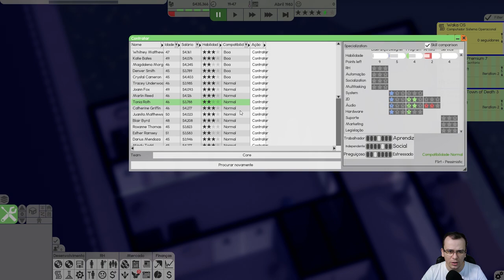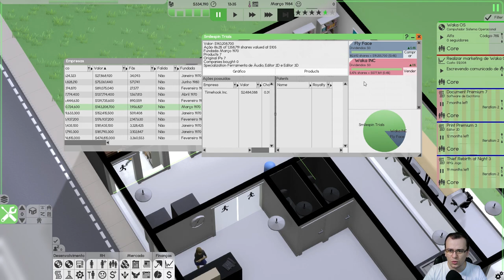INVESTINDO EM AÇÕES | Software Inc (2021) #03 - Gameplay PT BR